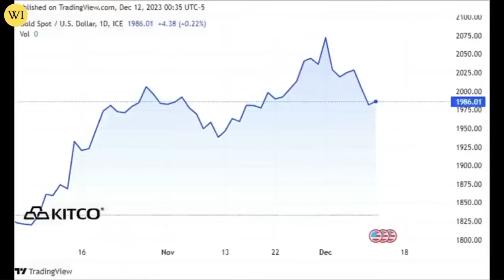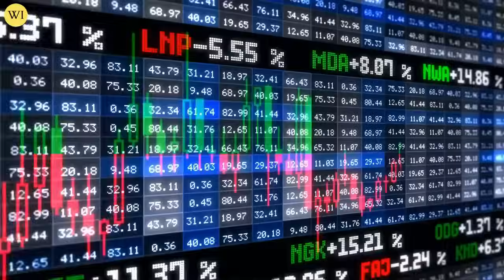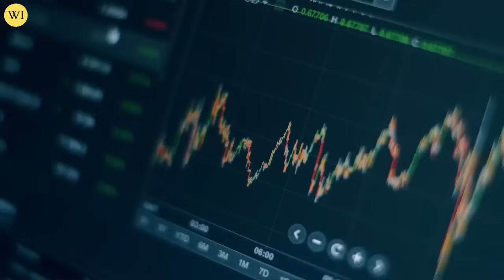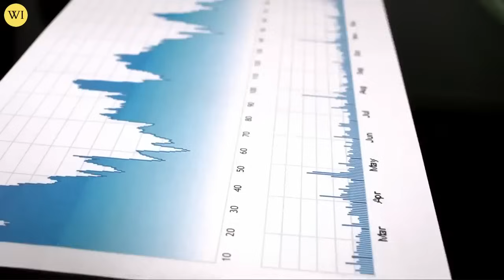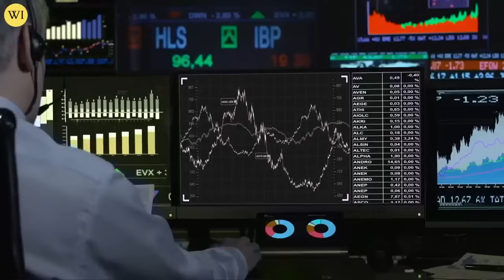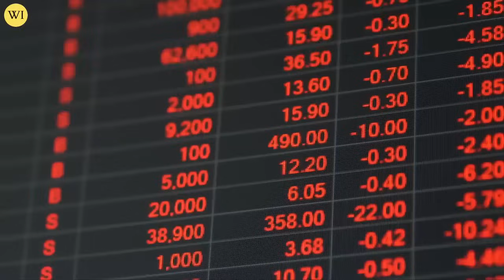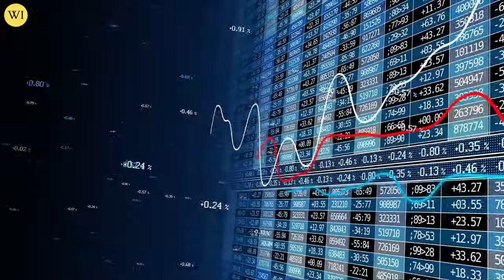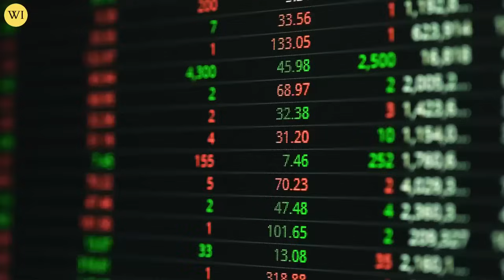MUST WATCH! FED’s Master Plan For GOLD & SILVER Revealed!